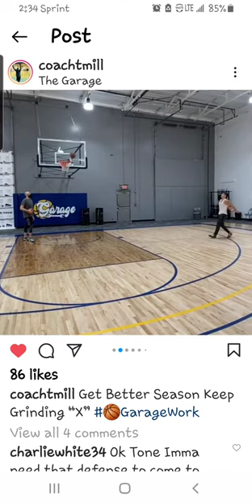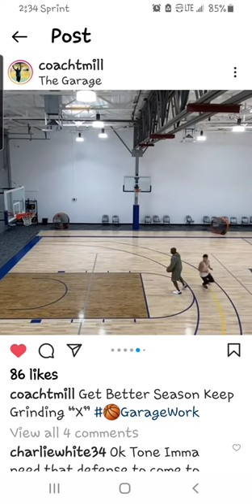October 1, 2021